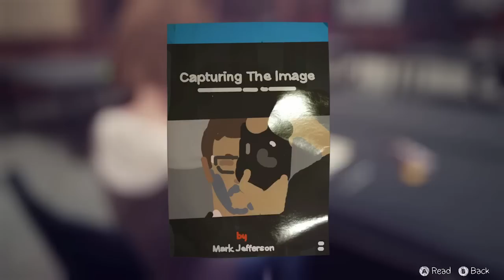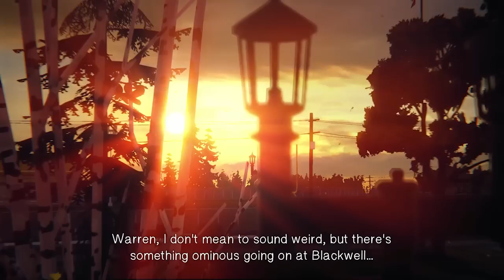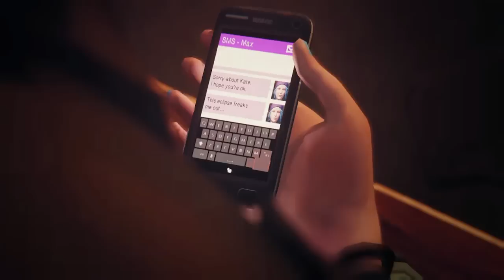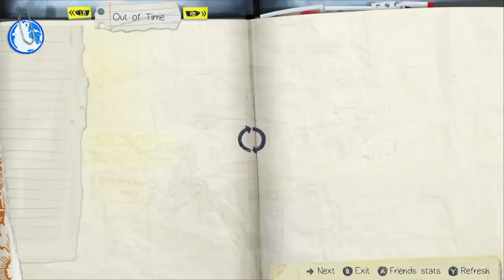MAKING THINGS RIGHT!! - Life Is Strange Episode 2 Ending - Gameplay Walkthrough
I do apologize for the massive delay on this. There were massive tech issues, but nonetheless, I am sorry for taking so long to wrap this up. On to Episode 3!! :)